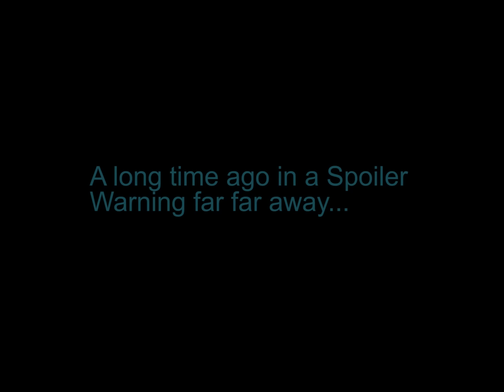Knights of the Old Republic EP31: Your Entire Party Has Been Killed